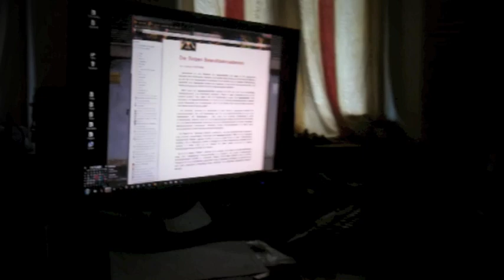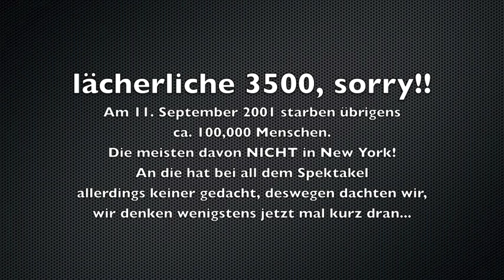Die 7 Bewusstseinsstufen - Wo bist DU gerade?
Die 7 Bewusstseinsstufen nach Johann KÖSSNER
incl. einiger Inspirationen zum Thema!

Findest Du in diesem Video IRGENDWAS, was Du nutzen kannst, dann teile es bitte..
könnte sein, daß anderen das auch passiert...

wenn DAS nämlich passiert, und wir tatsächlich zusammen anfangen, uns offen zu sagen was wir im jeweiligen hier und jetzt WIRK-lich WAHR nehmen (und das kann sich jederzeit ändern und das soll es auch), können wir gemeinsam unser bewußtsein um unendlich viele sichtweisen erWEITern. völlig legal und vor allem unvermeidlich... ohne dabei irgendwelche drogen zu uns nehmen zu müssen.

dabei muss NIEMAND mitmachen der nicht möchte, diese runde findet innerhalb derer statt, die ihre gedanken teilen möchten... also beschäftigt euch nicht mit denen, dies "immernoch nicht begreifen wollen", sondern fokussiert euch auf das was laut gedacht wird und schaut was davon ihr selbst brauchen könnt...

ich freu mich auf regen austausch und eure gedanken... jeden EINZELNEN davon, auch wenn ich selbst vielleicht nicht gleich mit allen davon was anfangen kann... die lass ich dann einfach unkommentiert anderen da liegen... wer weiß schon, wer was gerade braucht um weiter zu kommen? ;)

dennoch.. fühlt euch frei, andere herzlich zum mitmachen einzuladen und willkommen zu heißen.. was ihr gar nicht wahr nehmen wollt, blendet einfach aus, und freut euch über das was ihr brauchen könnt.. hier gehts nciht mehr darum, wer recht hat, also spart euch eure überzeugungstechniken.. die brauchen wir eben explizit nicht mehr.. die blockieren ab hier, die können wir getrost ablegen..

ich freu mich auch auf antwort-videos.. sagt was ihr denkt, die zeit ist reif!
sagt es laut und deutlich, und macht euch selbst bewusst, daß jede meinung sich irgendwann ändert.. also lasst auch das getrost zu.. mich interessiert, was für gedanken im GANZEN im raum stehen... und wenn sie im internet gespeichert sind, ist das internet der raum, in dem wir raum- und zeitlos alles finden was wir gerade an gedanken und denkanstößen brauchen... und da brauchen wir nix mehr zu lernen, das können wir bereits weil wirs die ganze zeit machen.. nur eben offensichtlich noch sehr viel unbewusster als es sein könnte... aber durch offenen austausch finden wir eben genau zu diesem fehlenden bewusstsein zugang..

ich erwarte nichts, aber ich bin sehr gespannt auf die reaktionen auf dieses video und den dazu gehörigen aufruf... lasst uns gemeinsam sehen, was wir draus MACHEN.
vielleicht "nichts", aber vielleicht.. kommt immer drauf an, wer wie engagiert mit macht..
seid kreativ, und lasst das große zuhören beginnen :D
(dann ist das gerede auch kein problem mehr)

LIEBE,
Jesus